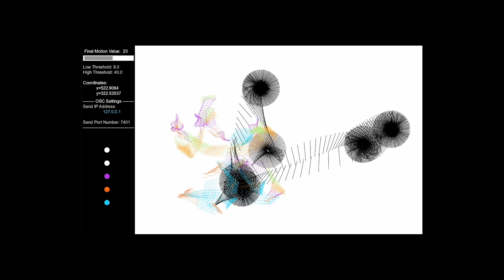Technoculture Cumulonimbus 1 min